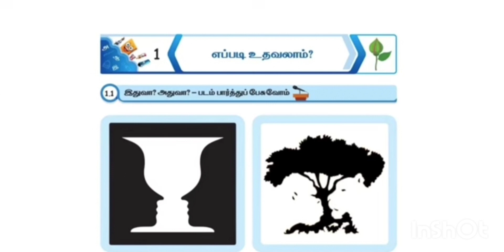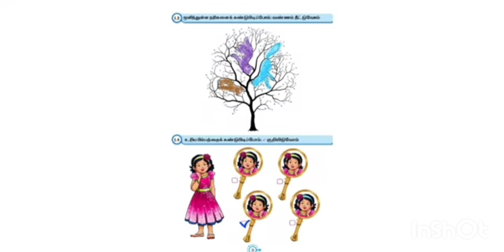Arumbu term 3 unit 1 எப்படி உதவலாம்? Ennum Eluthum tamil work book ans tamil term 3 1st std tamil